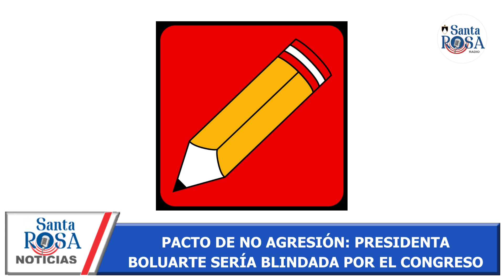Moción de vacancia presidencial contra Boluarte sería rechazada en el Congreso